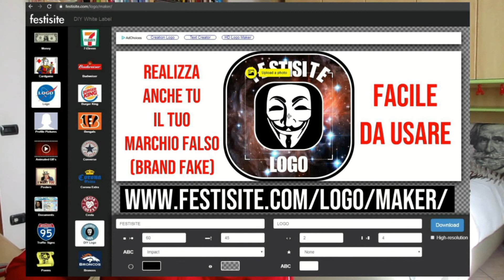40 Marchi Falsi [Fake brand]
Realizza anche tu il tuo MARCHIO FALSO (brand fake) clicca sul

YOUTUBE (SECONDO CANALE) PYROS PLUS
INSTAGRAM LIVE . PYROS_LIVE